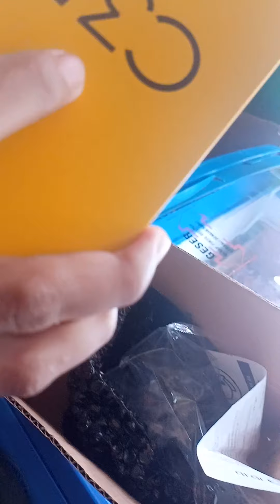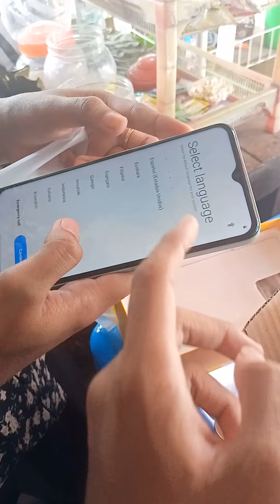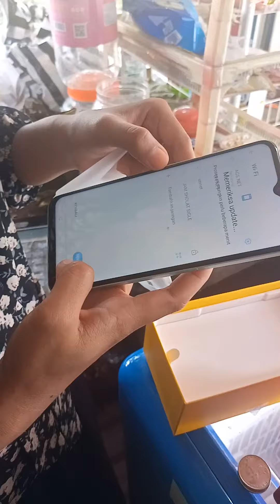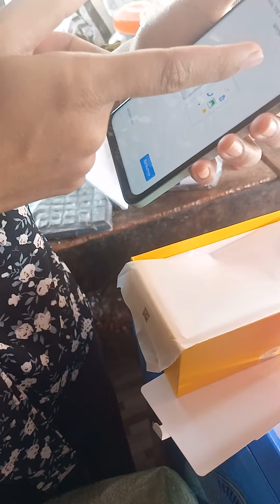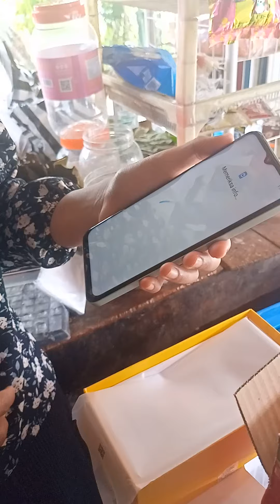unboxing hp baru | realme c35